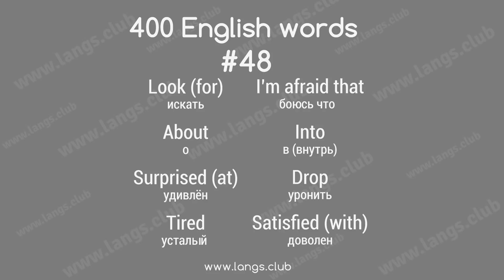#48 - 400 Английских слов. Английский самостоятельно.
Начните запоминать английские слова уже сегодня.

Урок #48:
искать  - look (for)
о -  about
удивлён  - surprised (at)
усталый  - tired
боюсь что -  I’m afraid that
в (внутрь)  - into
уронить  - drop
доволен  - satisfied (with), pleased